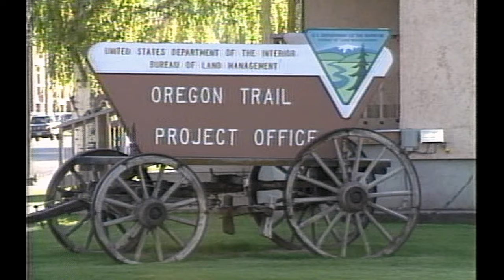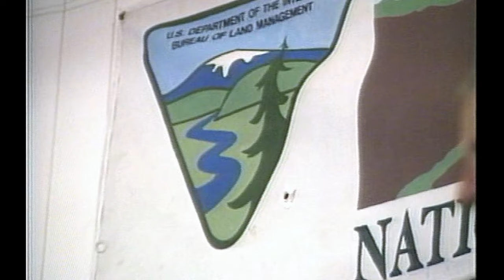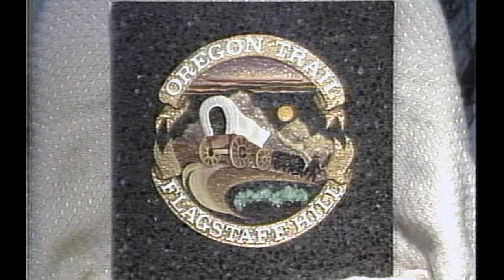National Historic Oregon Trail Interpretive Center Groundbreaking (1991)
Seems like it was just yesterday...

Join the fun and learn a little bit more about the always-fascinating Oregon Trail in this 1991 ground-breaking video about...groundbreaking.

Footage includes then-Oregon Gov. Barbara Roberts joining former Gov. Neil Goldschmidt for a ceremonial ribbon cutting.

The Trail Center always has lots of great things to do and see.

The Trail Center always has lots of great things to do and see.  Start planning your trip today!